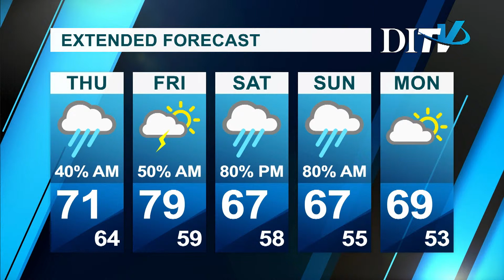DITV Weather: Wednesday May 8th, 2019